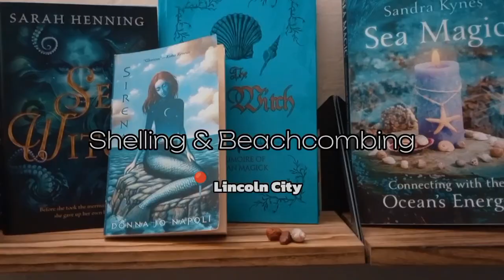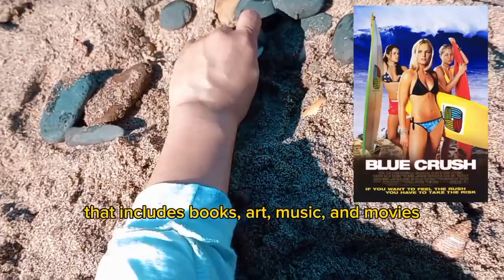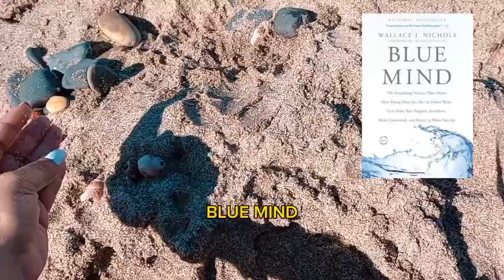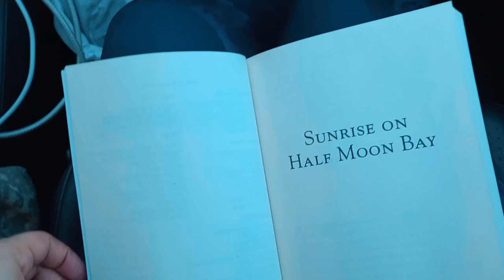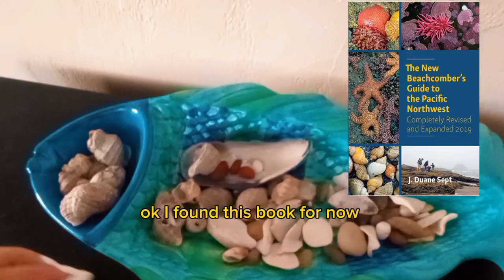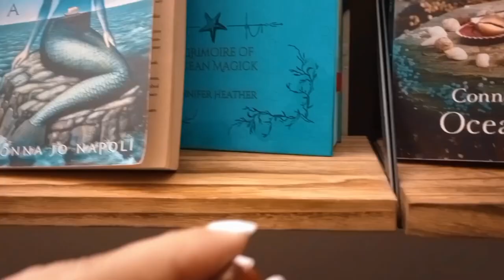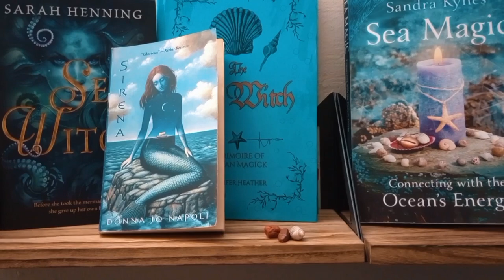finding seashells & rocks at Lincoln City beach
It's not just about finding pretty things ☀ i'ts about slowing down, appreciating nature's beauty, and finding tranquility in simple things.
Thank you for joining me on this little journey today!

Free Music for Videos 👉 Music by WABI SABI - the kiss of the sea (slowed + reverbed)